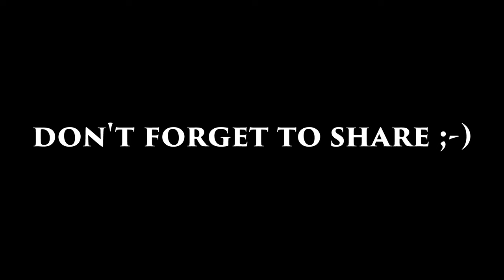ICELAND Part 1 | ISLAND Teil 1